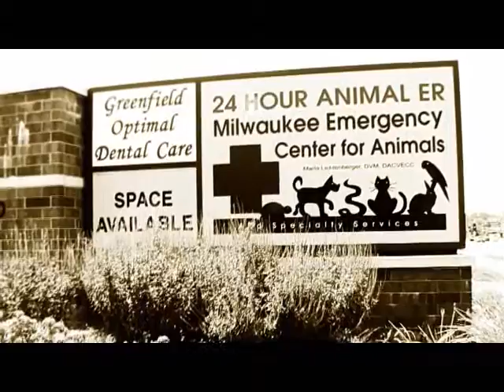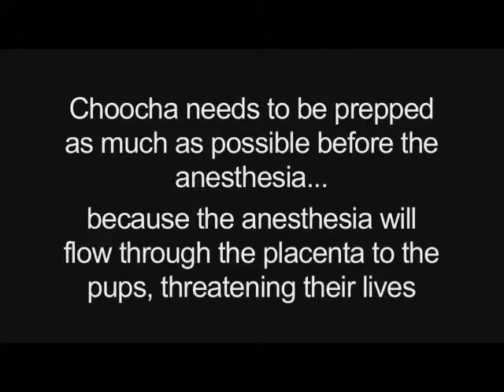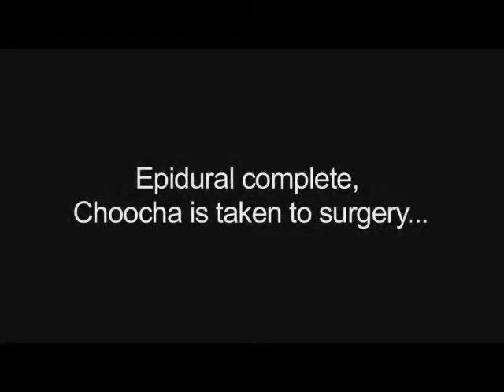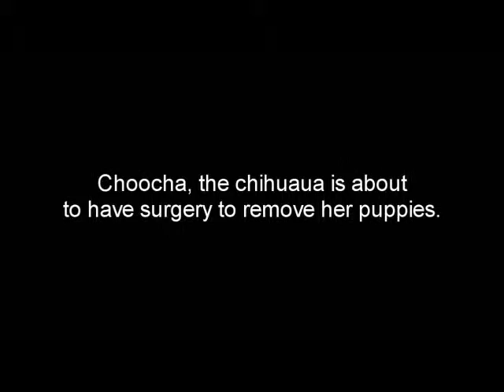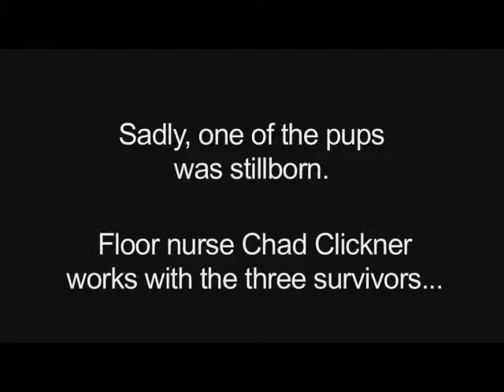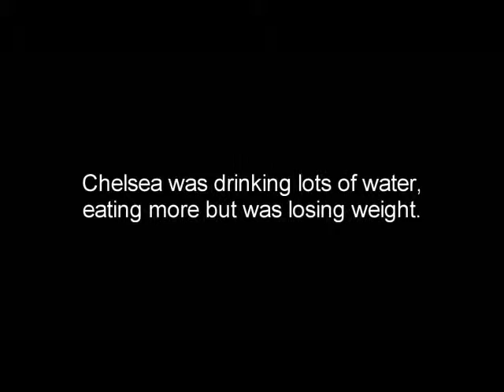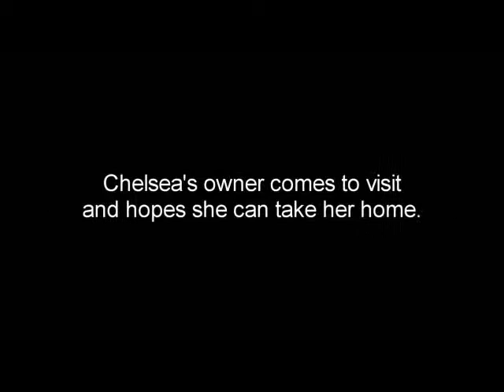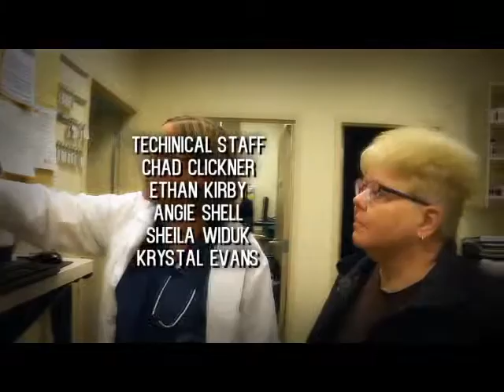Milwaukee Emergency Center for Animals Reality Show #6 Season II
Milwaukee’s State of the Art 24/7 Animal ER | Milwaukee Emergency Center for Animals
Milwaukee Emergency Center for Animals is open 24/7 and is located in Greenfield, Wisconsin. Walk-in emergencies, critical animal care and emergency vet animal hospital surgical veterinary referrals are accepted 24 hours a day.
Referrals from veterinarians for specialized animal ultrasounds and pet echocardiograms are preferred between 8 a.m. and 6 p.m., each day.
MECAs owner is Marla Lichtenberger, DVM, DACVECC. Dr. Lichtenberger’s Emergency Center is a welcome addition to the southern part of Milwaukee, which was in need of a state-of-the-art 24-hour animal ER hospital facility. A team of experienced veterinarians and staff provides emergency vet hospital services concentrating on dogs, cats, exotics, reptiles and other small mammals.
Learn about the Milwaukee Emergency Center for Animals team or read about our veterinary hospital’s core values.